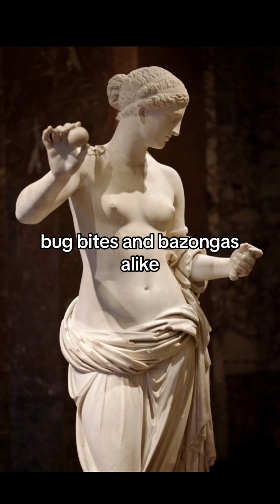Let us make battle in the arena of the mind (Venus of Arles)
Retvrn